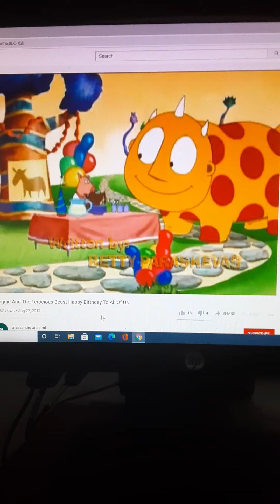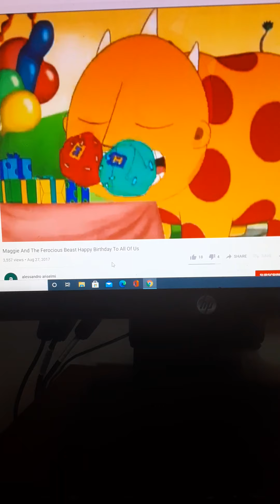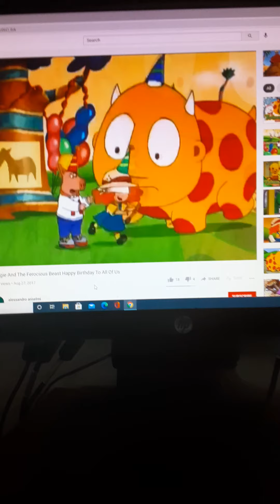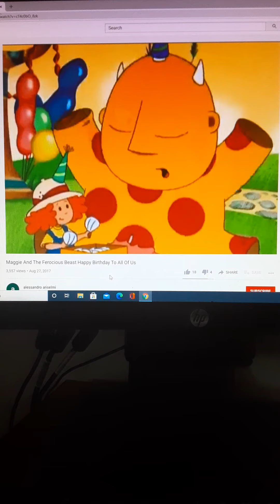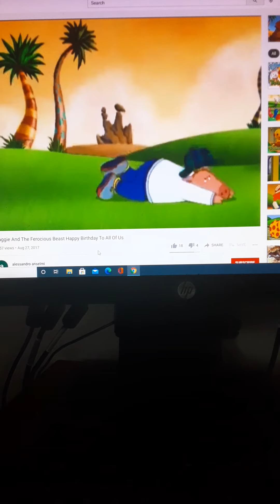Beast The Day Of A Birthday